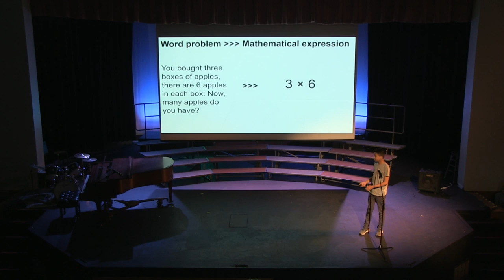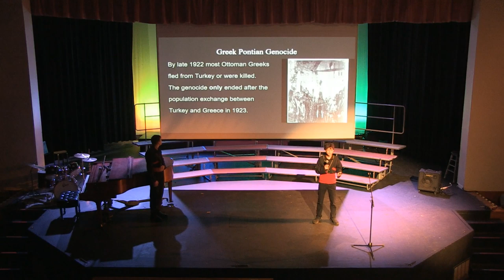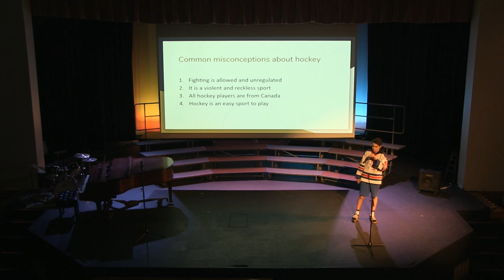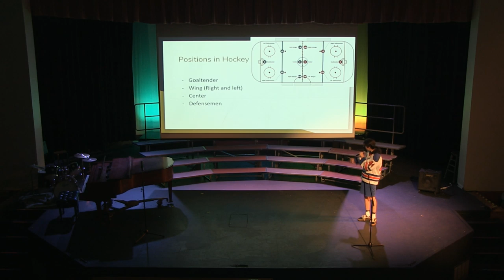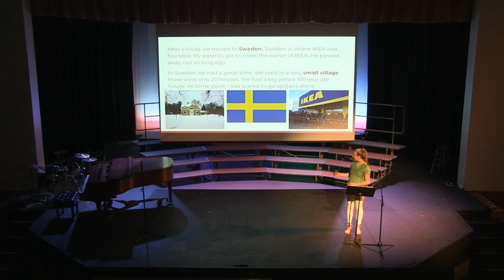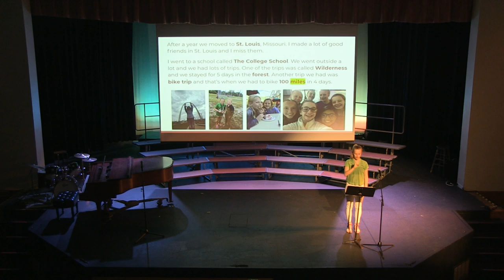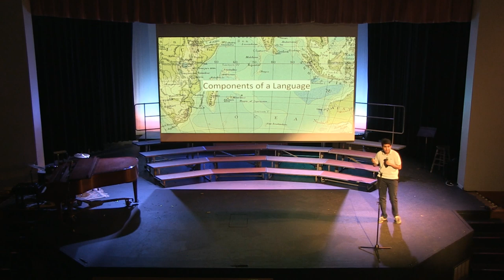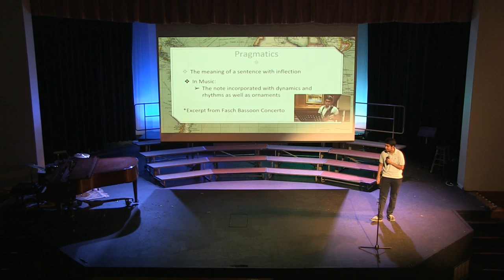Friends' Central School 8th Grade Showcase